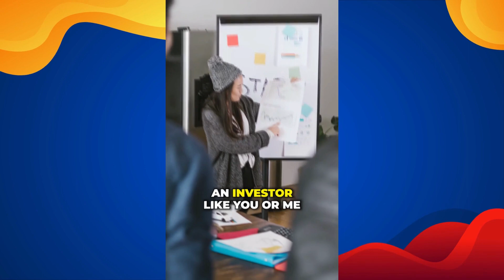Seller Financing with Earnie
If Hurtin Earnie gets it, so can you.